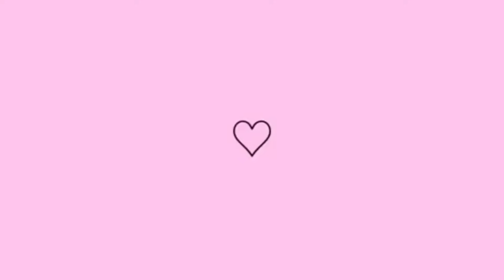TRANSFORMEI MEU GUARDA ROUPA EM CLOSET | ORGANIZANDO MEU NOVO CLOSET | GANHEI MUITA MAKE SHEGLAM 😍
Cupom shein ( Caroll )